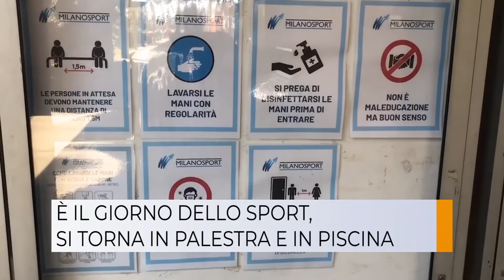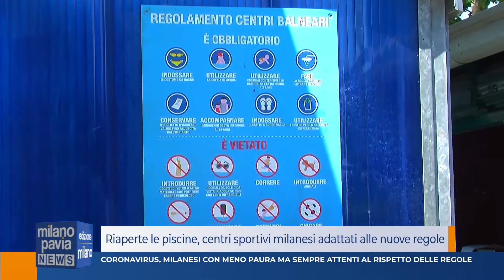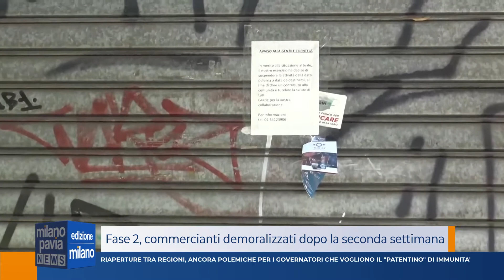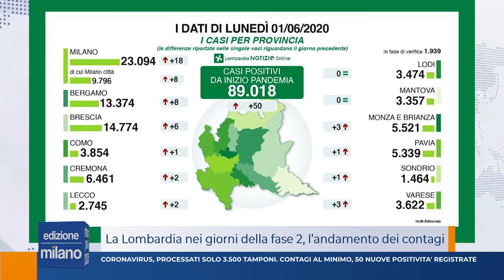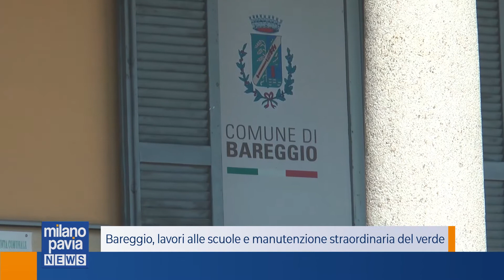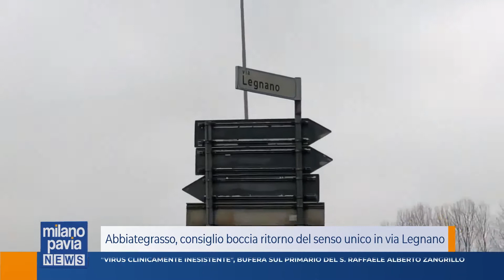Milano Pavia News - edizione MILANO - 1 giugno 2020